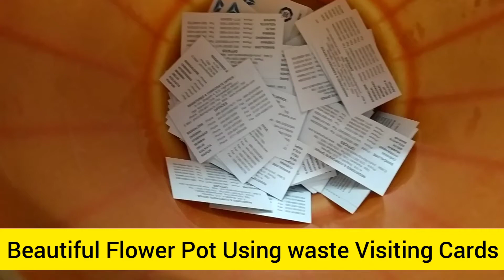Visiting Cards Flower Pot| Flower Pot Using Visiting Cards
Visiting Cards Flower Pot| Flower Pot Using Visiting Cards @STSanjayTripathi